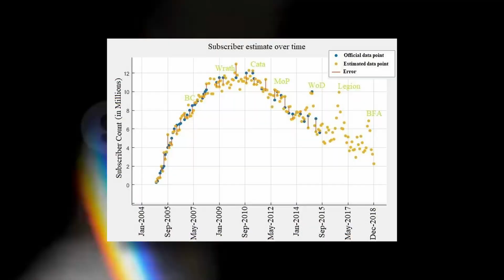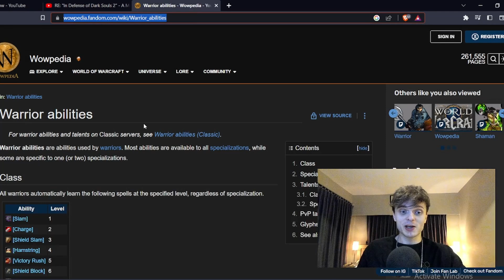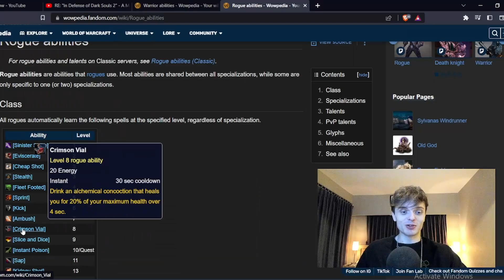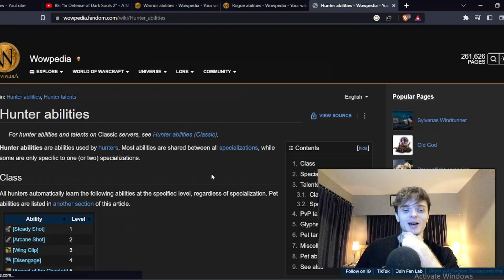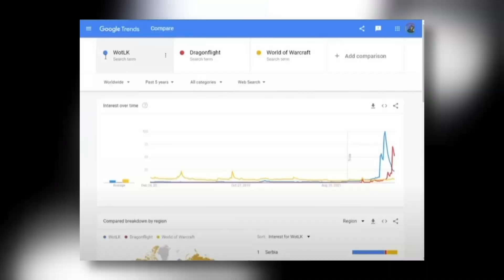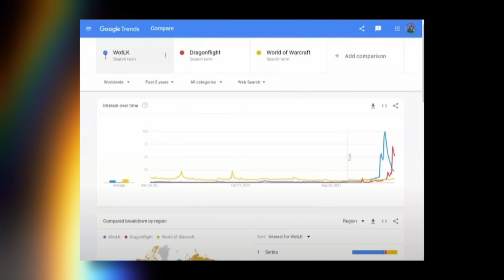Why WoW SHOULDN'T Be Balanced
One of the biggest design changes from Wrath Classic to modern WoW Dragonflight is class balance. However, here's why class balance isn't necessarily a good thing in WoW.

0:00 - Old Versus New
1:27 - Classic WoW Class Balance
4:59 - Modern WoW Class Balance
8:15 - Blizzard Has Overbalanced WoW
11:40 - You Think You Do, But You Don't